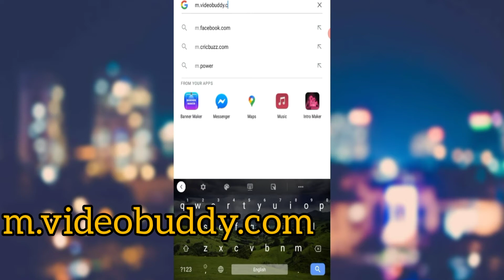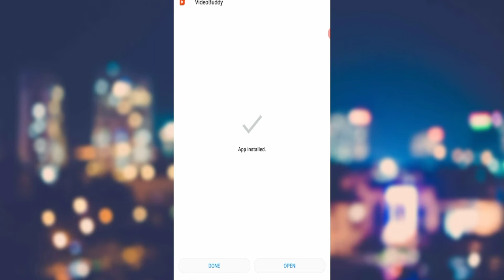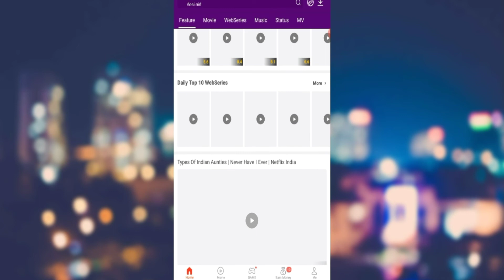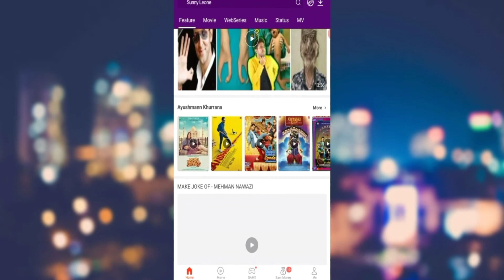Watch free online new Movies in any Android devices | How to watch any paid movie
Hey,Guys welcome back to another video and in this video,I'm gonna be showing you guys,so if you found this video helpful then smash that like button and Subscribe my channel for more awesome content.

✓Nayi movies kaise dekhe free mai
✓Nayi pictures kaise dekhe free Mai
✓Nayi webseries kaise dekhe free mai
✓Paid movies ki free Mai kaise dekhe

The Indian express, Viral kekda, Headlines of today, Funny Jokes, Mental itch, Time out, Logopond, Graphic river, YouTube.

1) Music- Beach
    Musician- Jef

2) Music- That day
     Musician- Jef